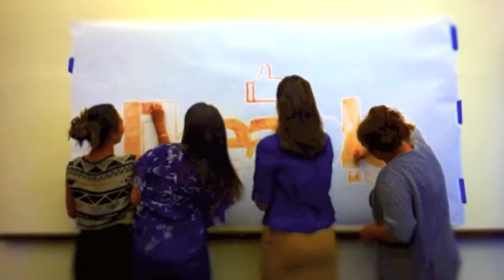Meet the Likeable Media Creative Team!